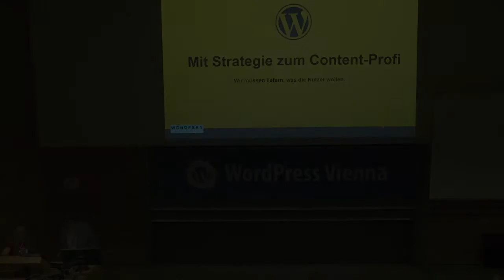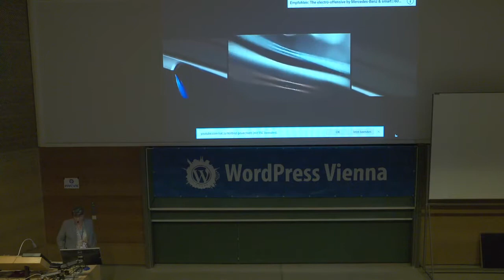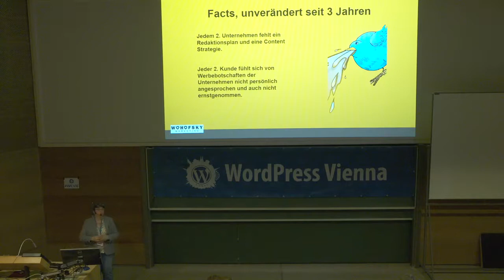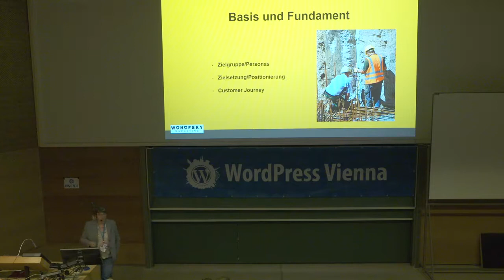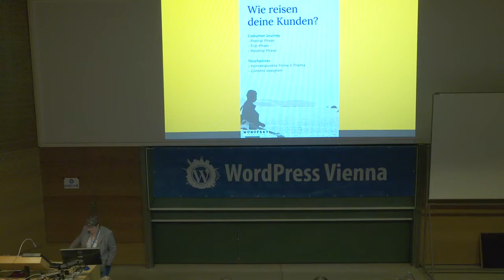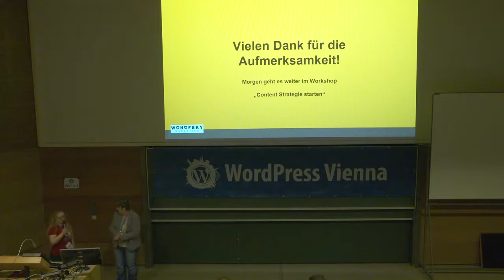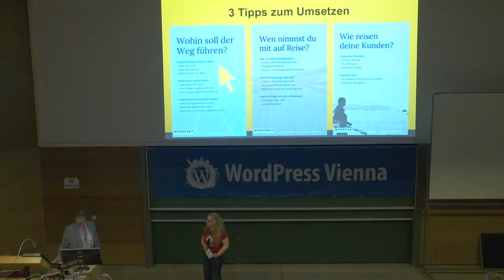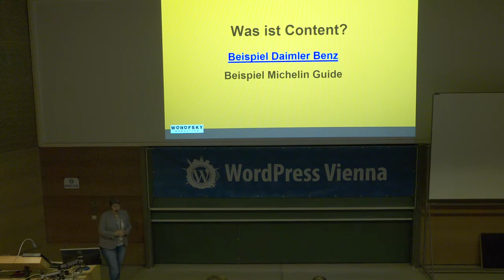Angelika Wohofsky: Mit Strategie zum Content-Profi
Die Ausgangssituation
Im D-A-CH herrscht keinerlei Einigkeit bei Marketern, Entscheidern, Managern darüber, was mit “Content Strategie” und “Content Marketing” gemeint ist.  Selbst das Wort “Content” wird nicht wirklich verstanden und meist als inhaltsleeres Buzzword gegenüber dem Management verwendet. Dieser Konflikt zeigt sich in der Praxis als Aktionismus im Social Web, in der Produktion von Content Halden, und dem Fehlen von Monitoring und Management der Inhalte. Meist fehlen auch Zielgruppen-Personas, unternehmerische und Marketingziele sowie eine Customer Journey Map.
Strategie und Content verstehen
Da eine einzige Art der Content Strategie niemals modellhaft übertragbar sein kann, weil ihr das Merkmal der Individualität anhaftet, muss eine solche immer auf das Unternehmen speziell hin entwickelt werden. Dies benötigt Zeit und die Einbindung aller von Content betroffenen Personen und Abteilungen des Unternehmens. Content Strategien sind zudem immer langfristig ausgelegt und bauen auf langlebige Strukturen und wiederholbare Prozesse in der Ablauforganisation. Das spart Zeit, Kosten und Nerven in der Content Produktion. Diese Fakten sind jedoch in vielen Marketingabteilungen unbekannt, verwechselt man doch das  Content Marketing gerne mit klassischen, auf Angebote und Themen fokussierte Werbekampagnen. Strategie bedeutet nicht Copy-Paste von offline Inhalten ins Web.
Mit dem Drei-Schritt zur Strategie
Der Vortrag gibt eine Anleitung, welche Unternehmensbereiche für eine Content Strategie durchleuchtet werden, welche Ressourcen zum Einsatz gelangen, und welchen Stellenwert Blogs und Blogger im Content Marketing einnehmen. Am Beispiel des Destinationsmarketings wird zudem gezeigt, wie sehr die Erwartungshaltungen der Zielgruppen auf die Produktion von Content und dessen Distribution Einfluss nehmen. Und wie sehr dies mit dem Herzenscontent des Anbieters in Übereinstimmung gebracht werden muss, will man authentisch rüberkommen.
Der Vortrag orientiert sich zudem am Buch “Mit Strategie zum Content Profi”, das die Forschungsergebnisse der Masterarbeit von Angelika Wohofsky mit dem Titel “Socialmedia Strategie im Destinationsmarketing, untersucht anhand der Generation Millennials” für die Anwendung in der Praxis erklärt.
Die Teilnehmer erhalten drei Tipps, deren Umsetzung sie sofort in ihrem Unternehmen starten können. Diese Tipps bilden die Grundlage der Strategieentwicklung.